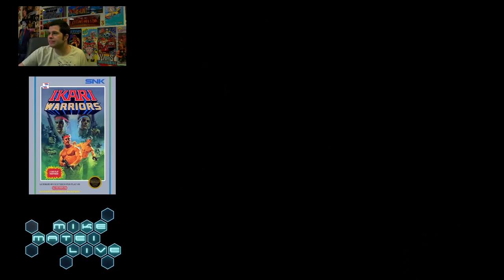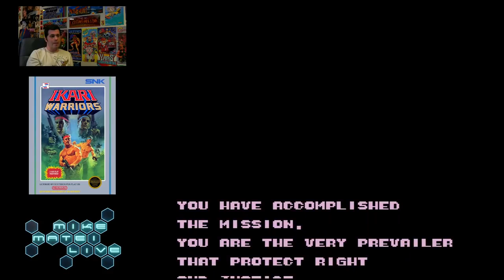Ikari Warriors (NES) Mike Matei Live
Playthrough of Ikari Warriors for NES!
Have a game you'd like to see me stream?